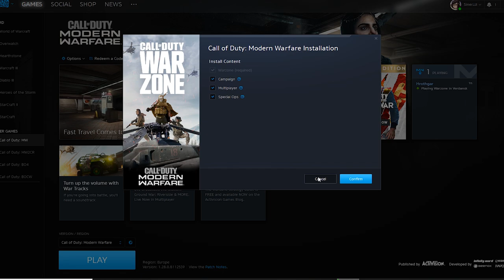Cod Warzone 1.28 Güncellemesi Hakkında Bilmeniz Gereken Her Şey / Oyun Boyutu, Yeni Pompalı, Bounty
Ara sezon güncellemesi bugün geldi. Bu güncelleme ile pc toplamda 20 gb indirme yapmanız gerekecek.

Peki neler geldi bu güncelleme ile:
Artık oyun modlarını silebileceğiz. Ne demek oluyor bu, bilgisayarda daha az yer kaplayacak, diskimizin yüzü gülecek :)
Yeni Silah jak 12
Hata Düzeltmeleri (Bounty geri geldi)

Videoda gelin hepsini detaylı inceleyelim.

1. Kedim bilgisayarımı bozduğu için yeni ekran kartı, ram ve monitör almak zorunda kaldım. Yapacağınız en küçük bir destek bile hayatımı kurtaracak derecede beni rahatlatacak :) Bana (yayına) destek olmak için aşağıdaki linki kullanabilirsiniz.

2. Eğer videomu da beğendiyseniz veya verdiğim bilgiler bir şekilde işinize yaradıysa videomu beğenerek kanalımın büyümesine yardımcı olabilirsin ve hemen hemen her gün ürettiğim içeriklerin devam etmesini için abone olarak bildirimleri açabilirsiniz.

3. Katıl butonu ile aramıza katılarak da destek olabilirsin. Hem bu sayede benle oyun oynayabilir, özel simgeler kullanabilir, discordda kendine ait sohbet odası kurabilir, hatta bi duble iskender bile yiyebiliriz birlikte (şayet İzmirdeysen! :D)
Katılmak için: